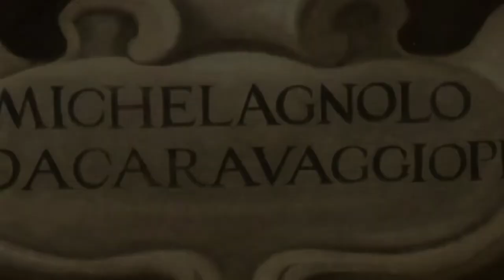CARAVAGGIO - Decollazione di San Giovanni Battista e Resurrezione di Lazzaro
CARAVAGGIO arte pittura

Michelangelo, Merisi detto il Caravaggio dal nome del borgo omonimo presso Milano, dove nasce nel 1571, apprende il mestiere nella bottega di Simone Peterzano, dove impara l'amore per la natura, la pratica del dipingere dal vero o da modello e una particolare attenzione agli effetti della luce.

Realizzato mentre si trovava sull’isola di Malta. L’artista si trasferì temporaneamente in quel luogo per entrare a far parte dell’ordine dei Cavalieri di San Giovanni di Gerusalemme.

Ambientazione:

La scena si svolge, alle prime luci dell'alba, nel cortile di una prigione, dove un solo brano d'architettura è raffigurato da Caravaggio, solitamente poco disposto ad utilizzare questo genere d'ambientazione: qui il pittore si rivela un sapiente esperto nell'utilizzare queste strutture per dare profondità spaziale e creare un rapporto nuovo tra le figure e l'ambiente che incombe su di loro.
Sul sulla parete del carcere, a destra, si nota una corda recisa e fissata ad un anello che fa intuire cos'era successo qualche istante prima, quando il Battista era stato slegato e portato avanti.

Nel dipinto, compaiono:

Al centro:
San Giovanni Battista, riverso a terra esanime, colto negli ultimi spasmi di vita, con le mani legate dietro le spalle, vestito con l'abituale pelle di montone (suo attributo) e una tunica rossa (colore simbolico del martirio); al di sotto del suo corpo si vede la spada con cui gli è stato dato il primo colpo dal carnefice.

Aguzzino: sta trattenendo il Battista sanguinante a terra, per i capelli, mentre estrae dal fodero la "misericordia" con cui s'appresta a vibrare il colpo finale. Il gesto del carnefice ha un aspetto terrificante, certamente ricavato dall'osservazione diretta di qualche pena capitale: la decapitazione non è riuscita perfettamente, e quindi l'aguzzino si accinge a completare l'opera.

A Sinistra:
Carceriere: imperterrito e impassibile, indica in modo perentorio il largo bacile su cui va posata la testa del Santo: questi ha le fattezze di Philippe de Wignacourt, fratello di Alof, gran maestro dell'Ordine dei Cavalieri di Malta e committente dell'opera.

Giovane Donna: sorregge un bacile su cui raccoglierà la testa del Battista: alcuni storici ritengono che sia la stessa Salomè, ma per via del vestito molto sobrio, altri studiosi suggeriscono che si tratti semplicemente di una serva.

Serva Anziana: inorridita, si tiene la testa tra le mani: questa figura ricorda la cameriera della Cena in Emmaus (1606), conservata alla Pinacoteca di Brera, ma a differenza di questa è tutta compresa in un forte senso del dolore, visto come rassegnazione dell'inevitabile.

A Destra:
Due carcerati assistono al martirio da dietro le sbarre della loro cella.

RESURREZIONE DI LAZZARO

Analisi dell’opera:

L’episodio raffigurato è quello del Vangelo di Giovanni, 11, 1-44. Caravaggio decise di rappresentare il momento in cui Lazzaro, morto, viene trasportato al cimitero. Qui avviene il miracolo. In primo piano vediamo raffigurata tutta la scena. Il fondo è scuro, si notano solo alcuni accenni di elementi architettonici, a voler rappresentare l’interno di una chiesa. Sul terreno vi sono ossa di cadavere sparse. Ecco il miracolo, l’indice di Cristo che va ad indicare Lazzaro. Il suo corpo nella penombra, è ancora gonfio e rigido, ma già un barlume di vita lo pervade. La mano si spalanca, le braccia si allargano a voler imitare la croce.

Lo stupore del miracolo avvenuto è concentrato tutto nel volto della figura centrale, il quale, rivolto verso il Cristo, ha la fronte aggrottata e la bocca semiaperta. Come era usuale in Caravaggio, anche qui abbiamo un suo autoritratto, rappresentato dall’uomo con le mani giunte posto dietro a Gesù Cristo. Anche qui, come nelle altri quadri la luce è protagonista, questi suoi ultimi lavori si denota una maggiore sperimentazione della luce, più soffusa e drammatica, tanto da portare le figure quasi a scomparire.
Secondo alcuni biografi del tempo pare che tale dipinto avesse avuto una versione precedente, ma che fu completamente distrutta dal Caravaggio in un momento d’ira, offeso dalle critiche che aveva ricevuto sul quadro stesso. Altro aneddoto che meglio fa comprendere il difficile carattere dell’artista, è l’aver preteso ed ottenuto (peraltro con la forza) un cadavere, in uno stato già abbastanza avanzato di decomposizione, da cui prendere spunto per poter ritrarre al meglio Lazzaro. Tale cadavere, si racconta, fu tenuto in posa da alcuni facchini, minacciati da pugnali. È proprio questa fretta che giustifica la scelta del Caravaggio di riempire la tela con un unico fondo scuro, le poche figure rappresentate, i veloci fasci di luce ed l’uso di materiali poveri e tipici della zona.